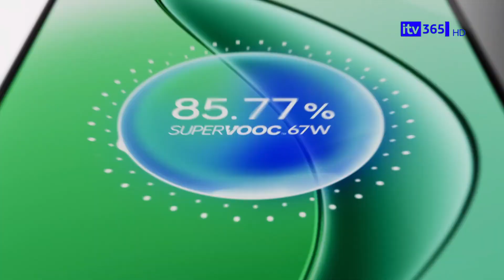BUY REALME 12 FOR ONLY 25% OF ORIGINAL PRICE, RECEIVE AN OLD HOYOVERSE ACCOUNT UP TO 100% OFF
BUY REALME 12 FOR ONLY 25% OF ORIGINAL PRICE AT iTV STORE, RECEIVE AN OLD HOYOVERSE ACCOUNT UP TO 100% DISCOUNT